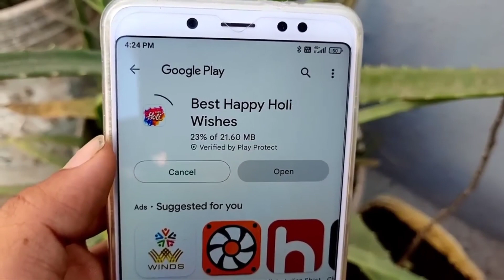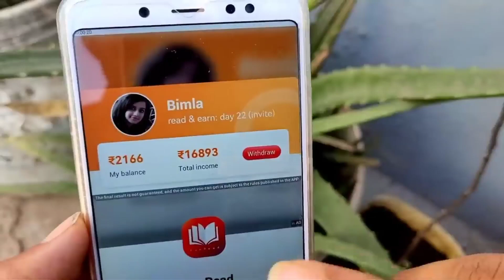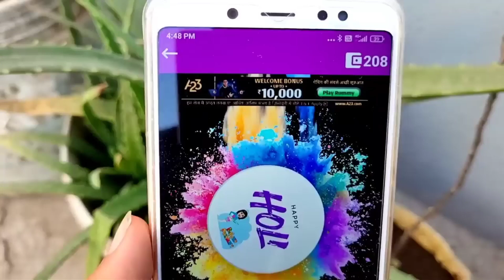One Task App Unlimited Trick | Earn ₹25 Rs Paytm Cash Unlimited Time | Best Self Earning App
paytm cash
earning app
2023 best self earning app